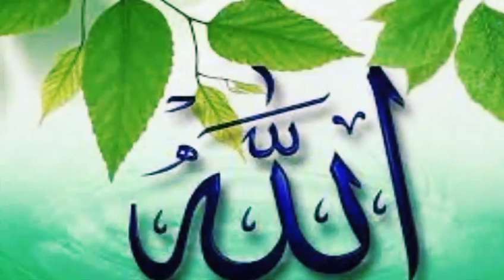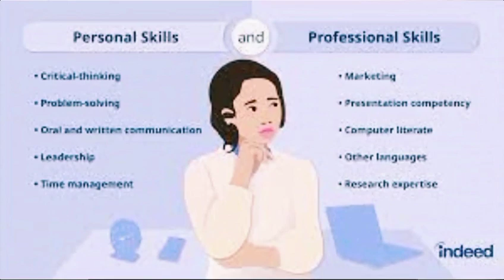Some habits that rob you of your peace of mind | which habits change your life? | Amjad shabbir inn